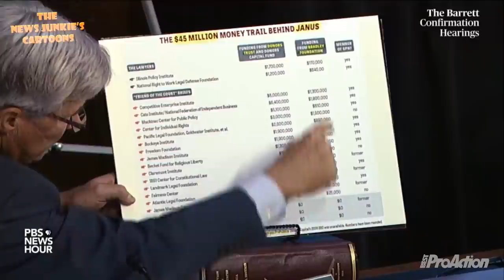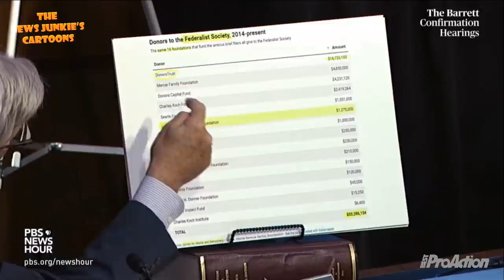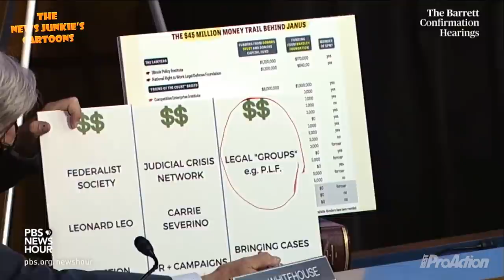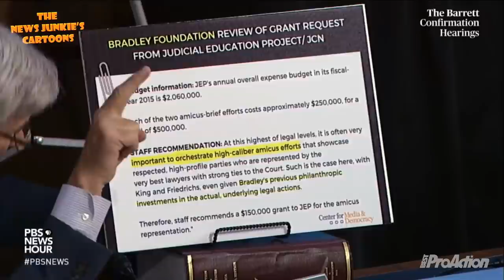Dem senator going nuts with his conspiracy theory. FULL VIDEO.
For more of The News Junkie’s Cartoons